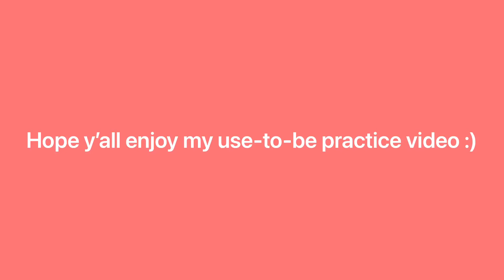BEING A BROKE COLLEGE STUDENT ll Life Before It All